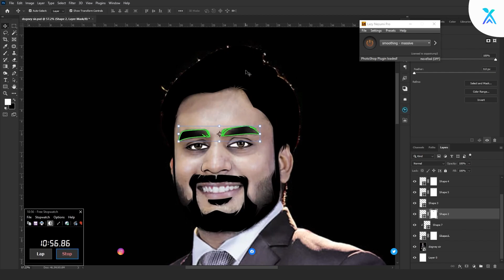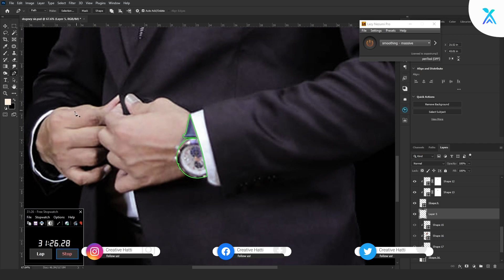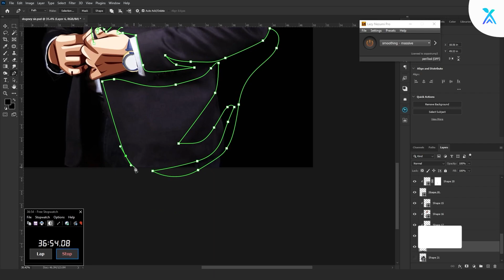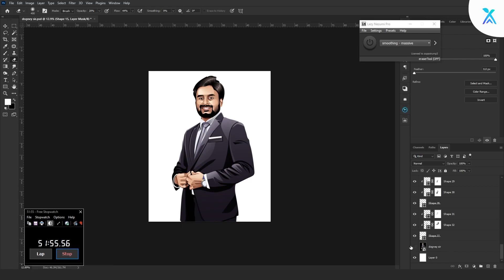Creating a Stunning Vexel Art Portrait of Mahendra Dogney : Speed Art Tutorial in Photoshop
In this tutorial, you will learn how to create a stunning Vexel Art Portrait of motivational speaker Mahendra Dogney using Adobe Photoshop. Follow along as i demonstrate the process of creating a photorealistic portrait using a combination of digital painting techniques and speed art techniques. Whether you're a beginner or an experienced digital artist, this tutorial is sure to help you enhance your skills and bring your digital artwork to the next level.